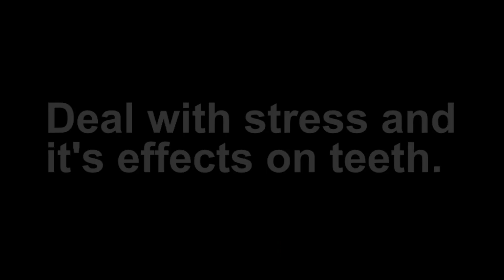Stress relief strategies for healthy teeth What to do in Stress.Night guard for clenching teeth.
In this insightful video, we delve into the crucial connection between stress and oral health, exploring effective stress management techniques to promote a healthier smile. Join us as we discuss the impact of stress on your teeth and gums, offering practical tips and expert advice on maintaining optimal dental well-being during challenging times. Don't let stress compromise your oral health – watch now and discover ways to keep your smile shining bright!